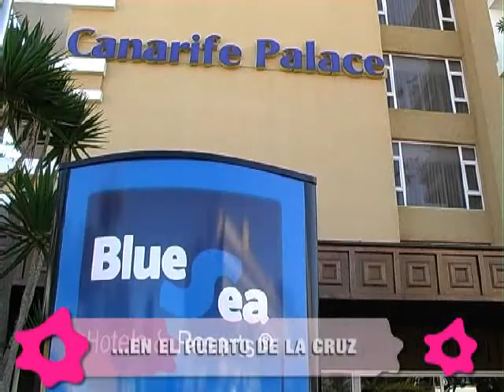Boda en el Hotel Blue Sea Puerto Resort, Tenerife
Hotel Blue Sea Puerto Resort es un hotel para vuestra boda situado en la maravillosa zona de la paz en el Puerto de la Pruz, con unas maravillosas vistas al valle de la Orotava con su Teide y al mar.